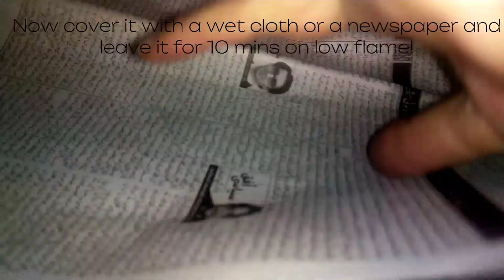Yakhni Pulao | My Mother's Recipe